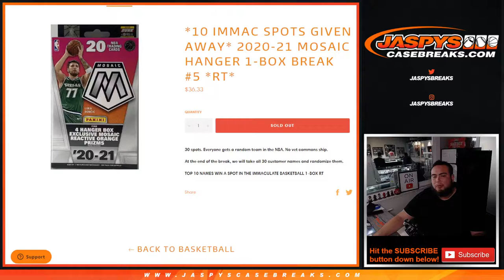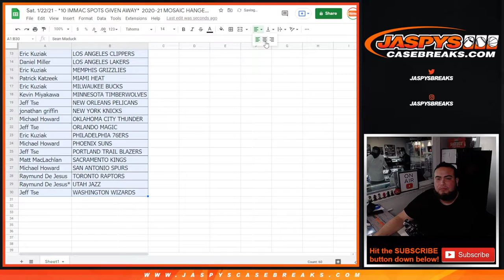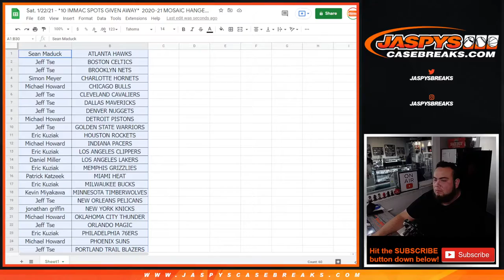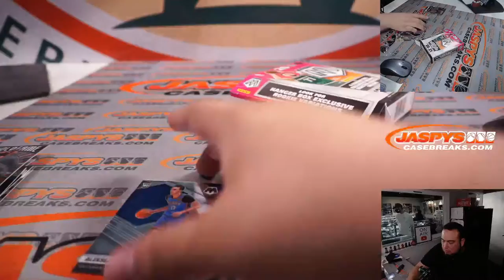Sat. 1/22/21 - *10 IMMAC SPOTS GIVEN AWAY* 2020-21 MOSAIC HANGER 1-BOX BREAK #5 *RT*